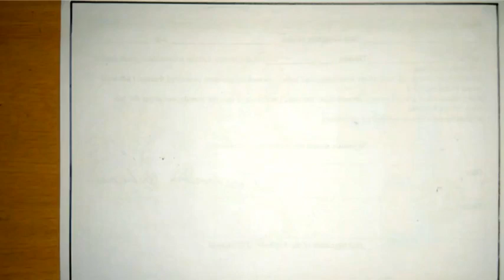Independence day easy drawing 🇮🇳🇮🇳/independence day drawing/15August special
Drawing web

also Like👌 ,
Comments😍 and
Share. plz..🙏🙏🙏